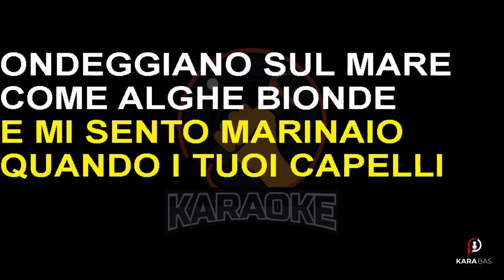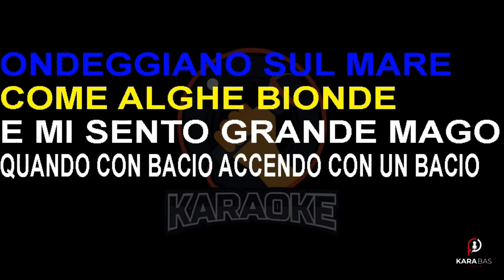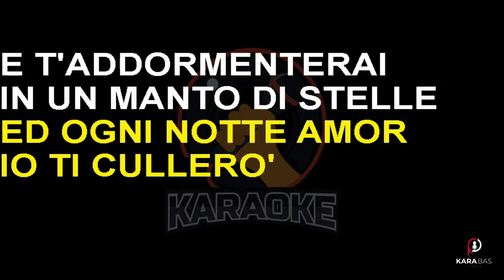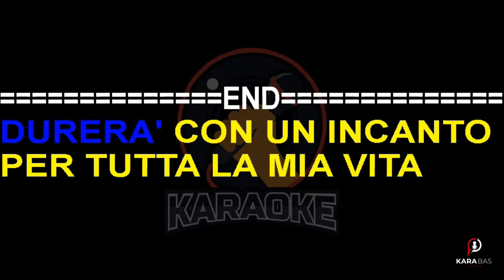Salvatore Adamo - Accanto a te l'estate (Lyrics) Karaoke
Come un sospiro come una carezza
Accanto a te l'estate canterà
Come in un sogno come un dolce poema

Mi sento un marinaio quando i tuoi capelli
Ondeggiano sul mare come alghe bionde
E mi sento un gran mago quando con un bacio
Accendo un sole al cielo della tenerezza

Accanto a te l'estate ballerà nel vento
Con le bianche vele sull'acqua d'argento
Accanto a te l'estate vestirà di festa
E ci regalerà i gioielli del sole

Accanto a te l'estate volerà leggera
E ci sussurrerà mille parole d'amore
Sarà la nostra estate per noi due il mondo
Si dondolerà ad un raggio di luna

Ed ogni notte amore
Io ti cullerò e ti addormenterai
In un manto di stelle

Accanto a te l'estate passerà
Lasciando nel aria una dolce musica
Ma accanto a te l'estate durerà
Come un incanto per tutta la mia vita